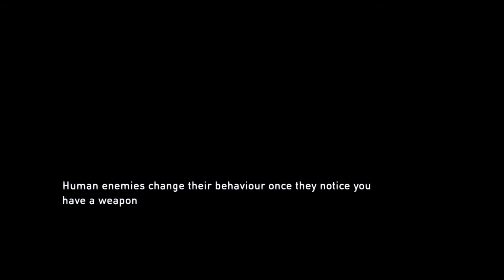The Last Of Us Playthrough #6